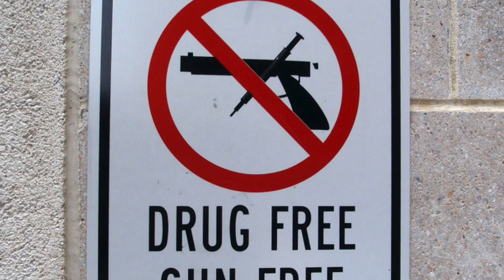Is Canada's God Given Right Being Taken Away?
Should the United States Follow in Canada's footsteps?